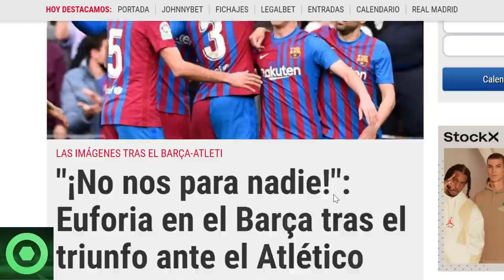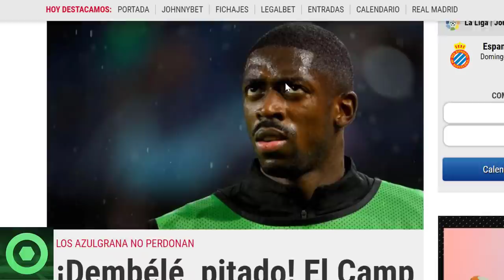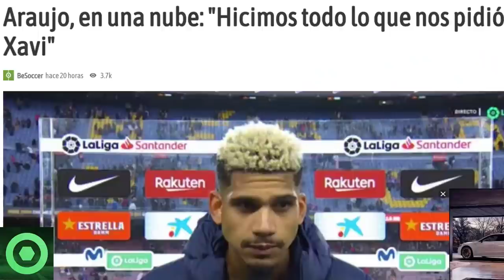🔴¡VAMOS! TREMENDO MENSAJE de XAVI 🔴️ DURO G0LPE a DEMBELÉ 🔴 DECLARACIONES de ARAÚJO y ADAMA 🟥